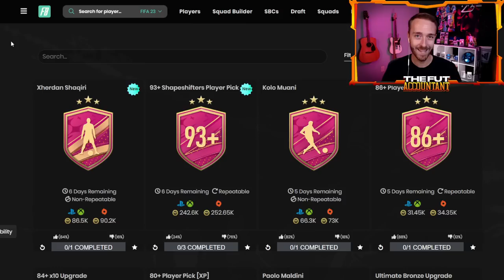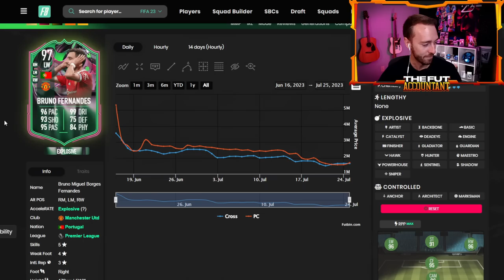93+ Shapeshifter Picks You CAN'T MISS!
This is ACTUALLY a must do SBC lads.